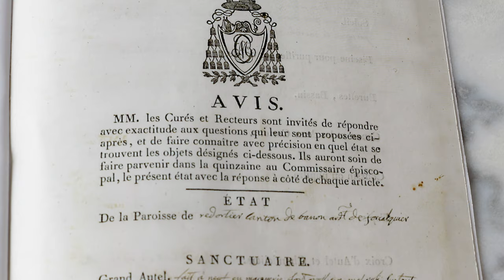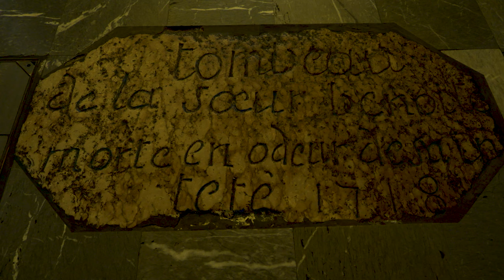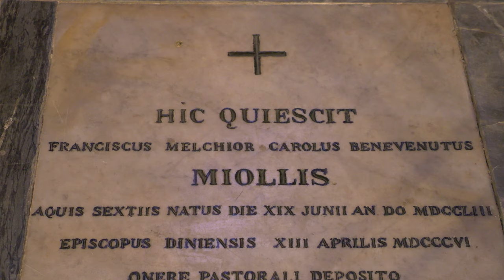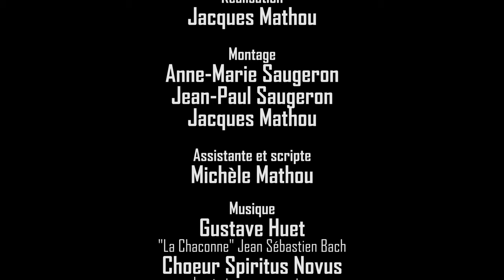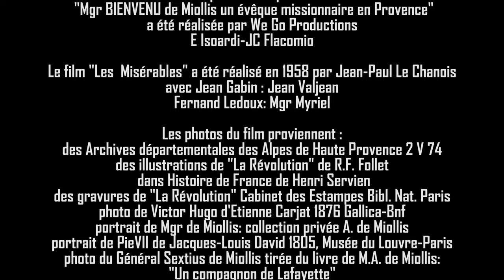Mgr Bienvenu de Miollis. Un évêque missionnaire en Provence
Charles-François-Melchior-Bienvenu de Miollis fut évêque de Digne de 1805 à 1838. Il a inspiré à Victor Hugo le personnage de Mgr Bienvenu Myriel de son roman "Les Misérables".
En novembre 2023 l'assemblée plénière des évêques a autorisé l'ouverture  de la cause en béatification de cet évêque missionnaire en Provence.
Le film raconte la vie exemplaire de celui qui a toujours voulu être l'évêque des pauvres.